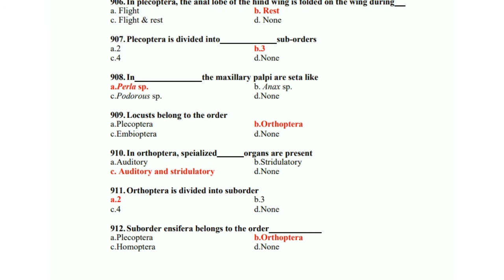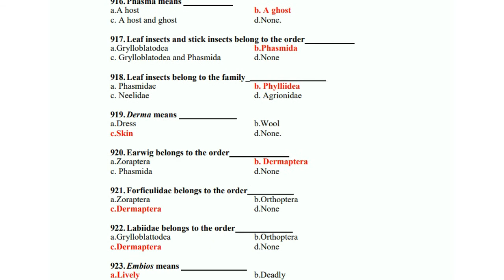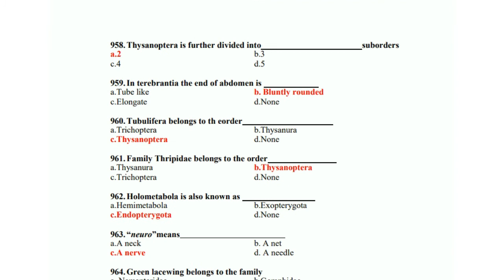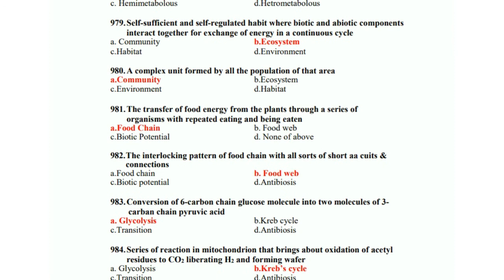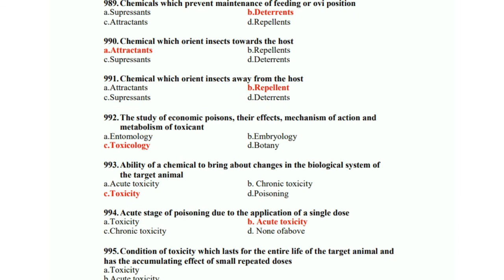ENTOMOLOGY MCQs Question Answers 901 to 1002 Ento Agricos